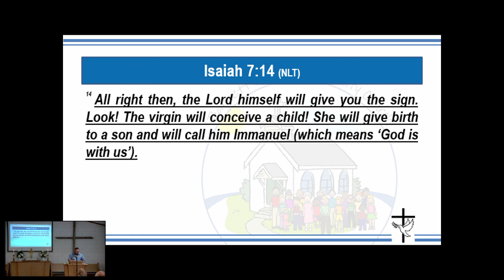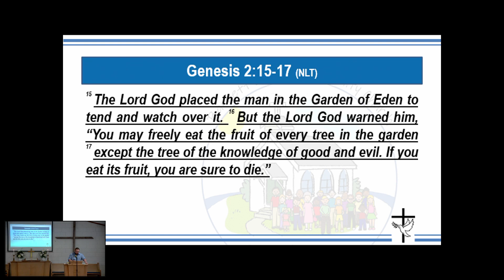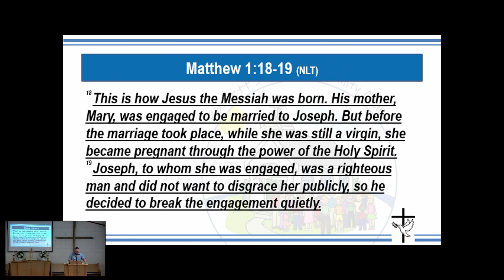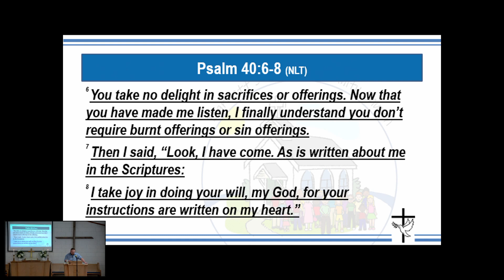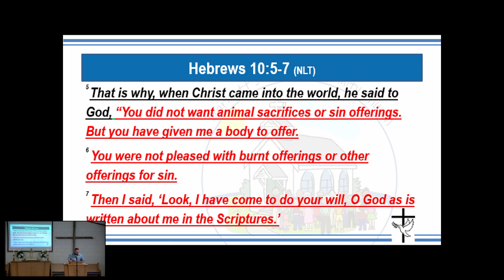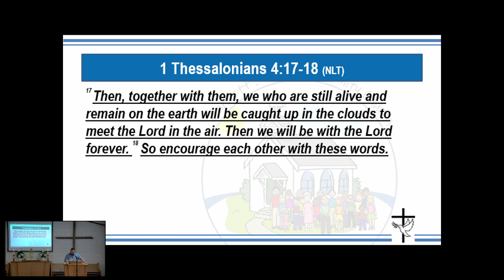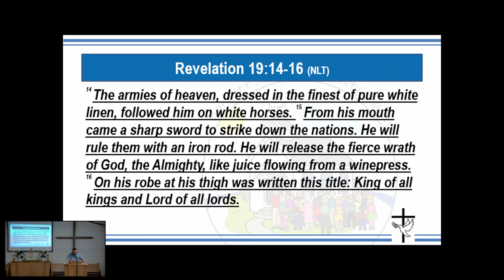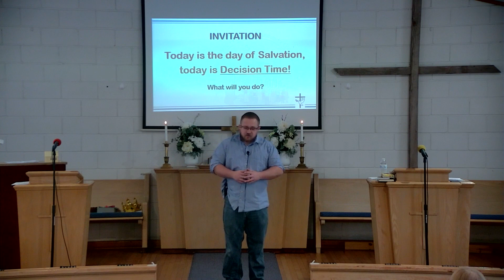Jesus the Prophesied King Br Tyler 1/08/2023